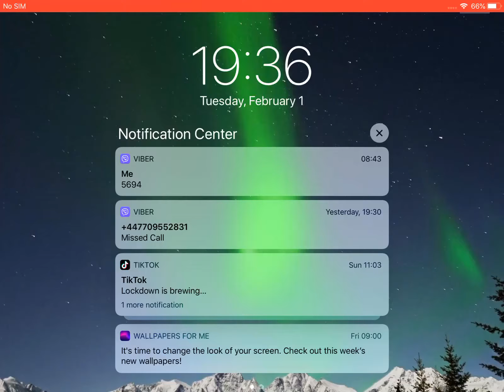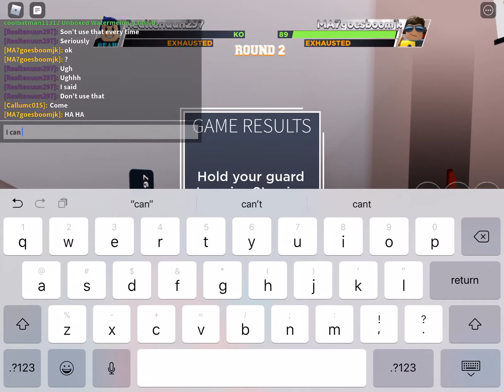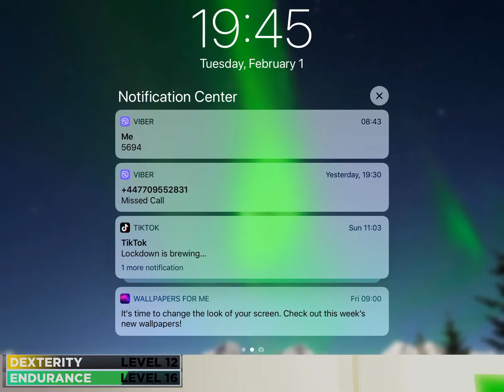Playing boxing league with my friend (Kinda got wrong) :v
His channel is. SuperMarvelMusa